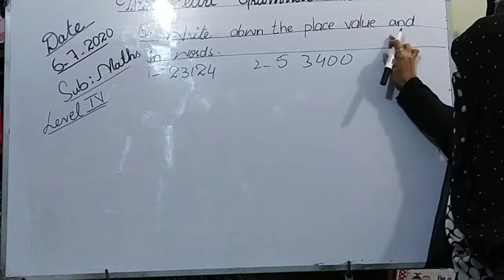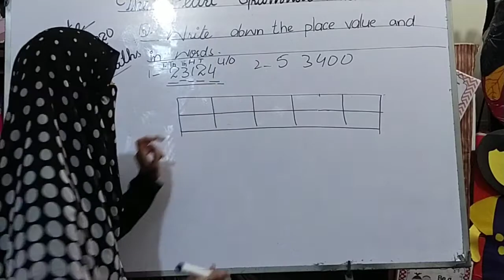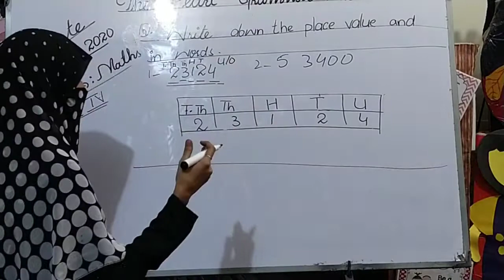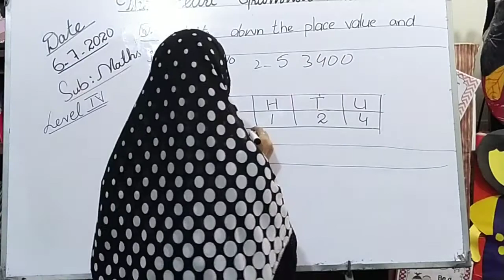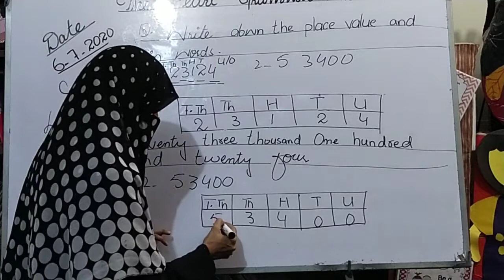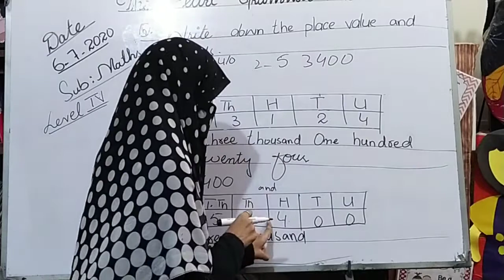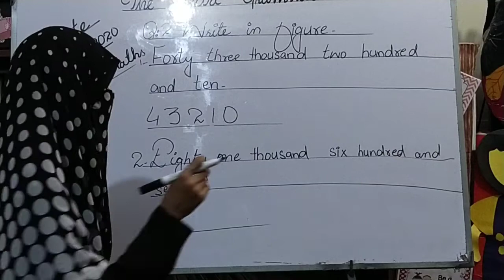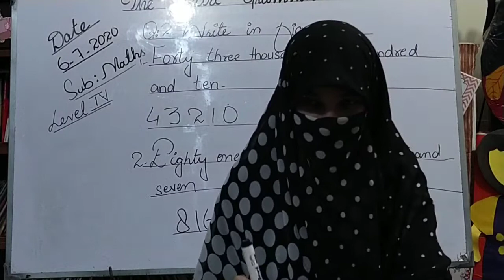Level 4 Subject Math lecture 1